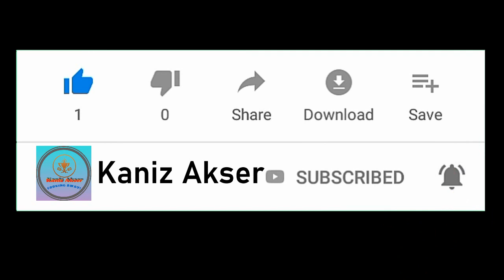Dolphin Sightseeing in Aberdeen Scotland. | Watching Dophins Swim.